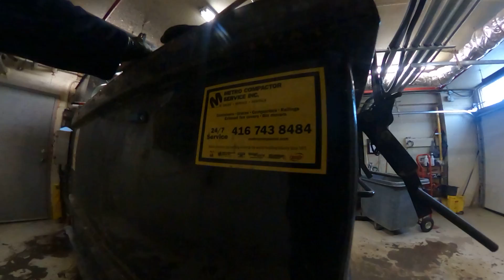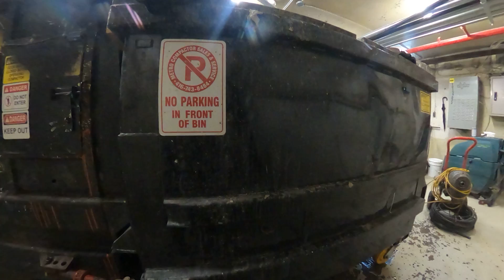garbage room floor drains plugged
garbage in the drain